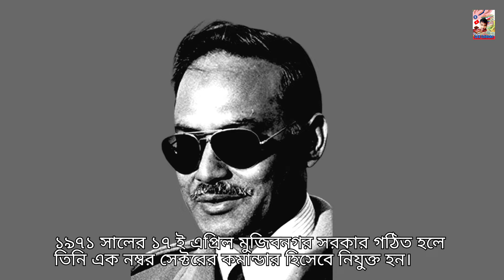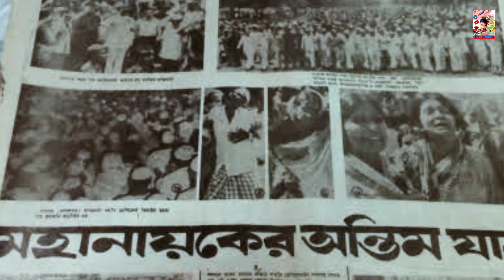জিয়াউর রহমানের জীবনী। Biography of President Ziaur Rahman.